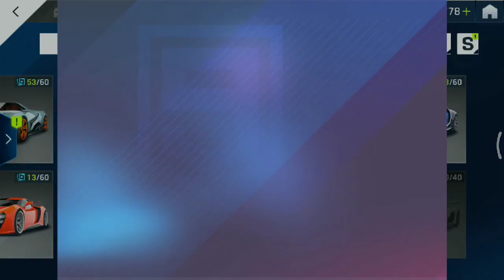Asphalt 9: All About Update 6 | 5 New Cars + Drive Syndicate Event 🤩| And More.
Asphalt 9: All About Update 6 | 5 New Cars + New Changes | And More.

Hey guys !!

This update releasing on 18th June.
New Cars :- 1. Porsche 911 Targa 4S                      ( D Class )
                       2. Ginetta G60 ( D Class )
                       3. Ferrari 812 Superfast   ( A class )
                       4. Ferrari LaFerrari Aperta ( A Class )
                      5. Koenigsegg Jesko ( S Class )

And some new changes in game UI.

For more Detail Go check Asphalt Facebook page.
All about this update video is coming soon